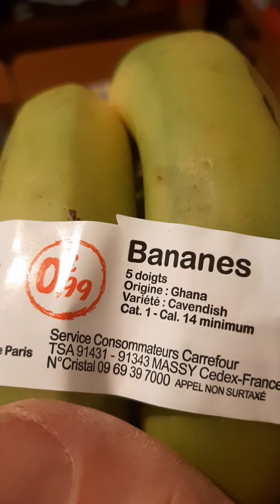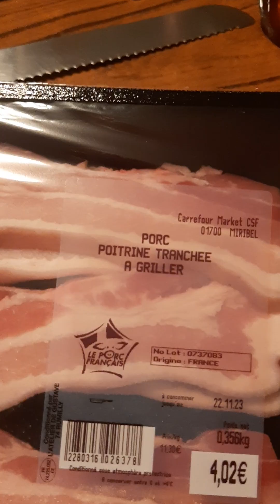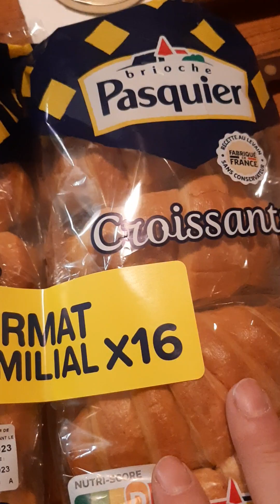Retour de coures Partie 2🥐🧀🥖🥮🍊🔥